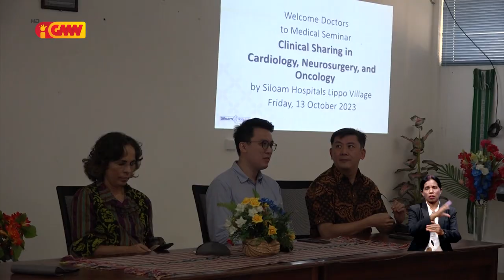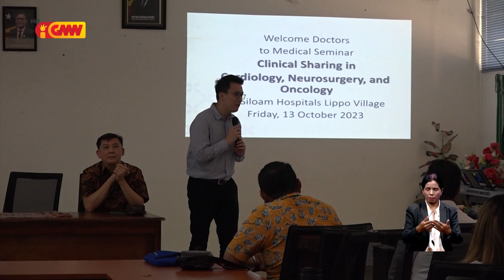Hospital Siloam Jakarta pronto apoiu Médiku Timor Leste foti sub espesialista